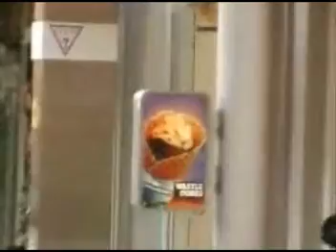What!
Santa Monica, Venice Beach, Universal City Walk and Valencia, CA.  Excerpts from family video put to music "What!" created on Mac G5 using Garage Band.